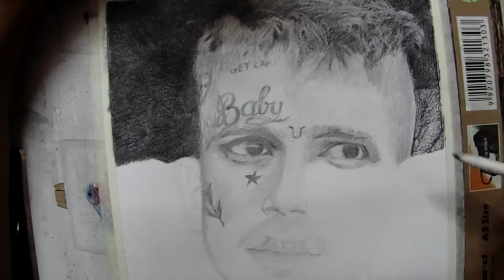Lil Peep fan art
Drawing lil peep
Almost took me 10+